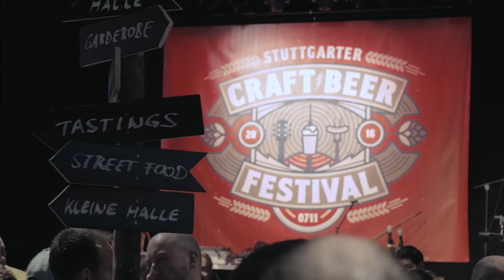1. STUTTGARTER CRAFT BEER FESTIVAL 2016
Jetzt schon Tickets für das 2. Stuttgarter Craft Beer Festival am 21. und 22.